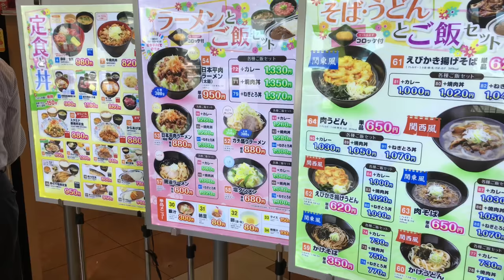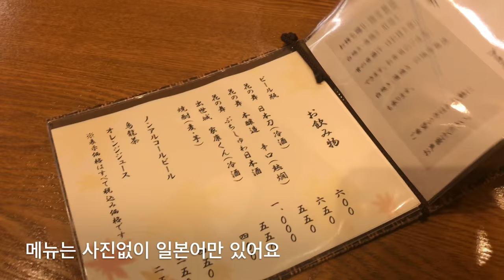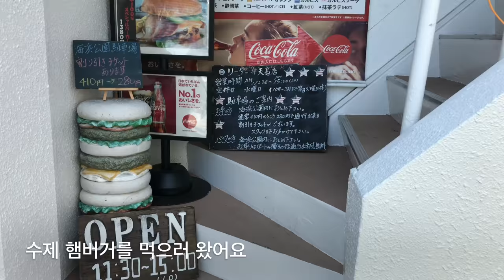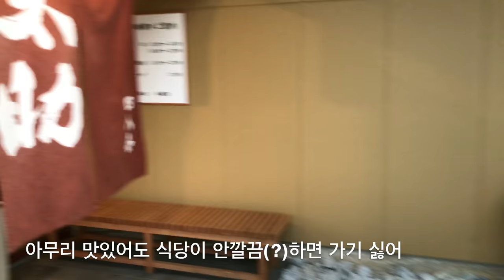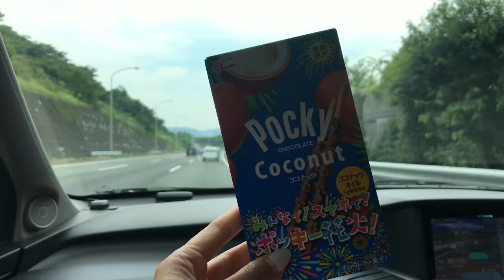일본 일상 VLOG :: 하마나코 먹부림 여행. 리조트 여행. 韓国人ママの浜名湖旅行。Japan Travel. Xiv Resort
일본에서 주말에 하루를 더 쉬는 공휴일을
보통 '삼연휴'라고 부르는데요, 🗓
얼마전 삼연휴에 하마나 호수 근처의 리조트로
2박 3일 여행을 다녀왔어요 🏝

야외 수영장이 예쁜 리조트라서
물놀이나 하며 쉬다 오자고 갔는데🍹
쉴새없이 먹으러 돌아다니느라
목적을 상실한 여행이 되어버렸어요 🤣

혹시 하마나코(하마나 호수) 근처에 가신다면
이번 영상에 제가 소개한 음식점들
꼭 한번씩 가보시길 추천합니다 ⭐️⭐️⭐️

항상 제 영상을 재밌게 봐주셔서 감사해요 💐

🚗휴가철 안전운전 하시고,
물놀이 안전, 화기주의, 자나깨나 안전하게🚨
🌿즐거운 시간 보내시길 바라요~🌴

せっかくの三連休で🗓
浜名湖のエキシブリゾートへ行ってきました🏝

屋外プールが素敵なリゾートだから🍹
水遊びだけしながらゆっくり休もうと出ましたが、
休む暇もなく食べる回りばかりして
目的を失った旅になりました(笑) 🤣

もし皆さんが浜名湖へ行くなら
この動画で紹介しているお店を
オズズメしたいです⭐️⭐️⭐️

🚗🌿安全で楽しいお盆休みをすごしますように🌴

하마나코 관광스팟 TOP 10
浜名湖観光スポットTOP10

우나기 전문점 '하지메'
炭焼鰻 はじめ

벤텐지마 수제햄버거 LEADER
LEADER 弁天島店

활어요리 전문점 '타스케'
魚河岸料理 太助